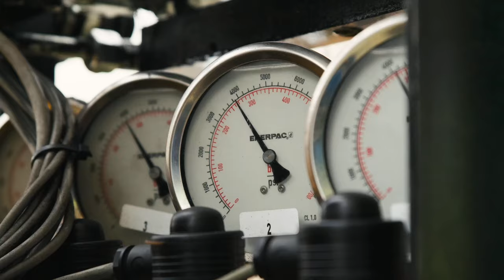Die etwas andere Wartung - Ein neues Fundament für die Tank-Kugel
BASF Inside nimmt euch mit hinter die Kulissen des Standorts Ludwigshafen.

Heute geht es zur Standortlogistik, genauer zum Hafen- und Tanklager. Wenn Einsatzstoffe per Schiff ankommen, werden sie unter anderem in großen Kugeltanks gelagert, ehe sie weiter an die Betriebe verteilt werden.

Bei einer dieser Kugeltanks musste jetzt das Fundament gewartet werden – und dafür die Kugel mit 4.000 m³ Fassungsvermögen angehoben werden.

Wie das geht? Dank der Zusammenarbeit von mehreren Gewerken der BASF, von Logistik, über Heavy Lifting hin zur Tragwerksplanung. Film ab!